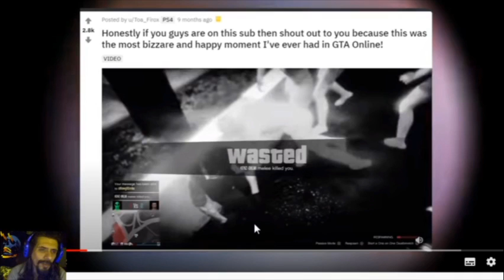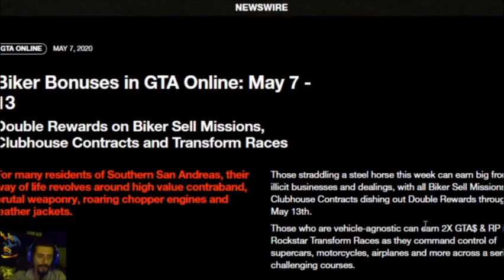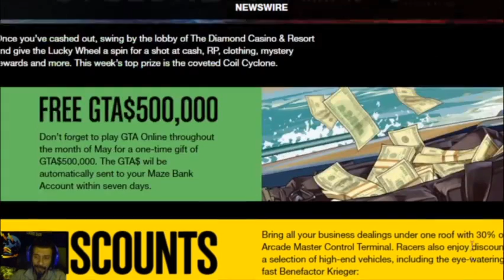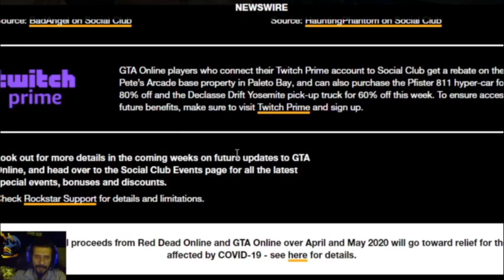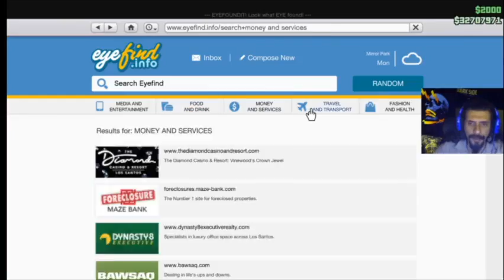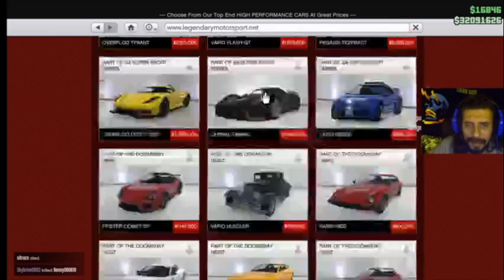Extra: Gta 5 online - Weekly bonuses and discounts in GTA V. (Alien War How did it started?)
All the news about Alien War and how it started

Weekly bonuses and discounts in GTA V online

Newswire INFO

And More.